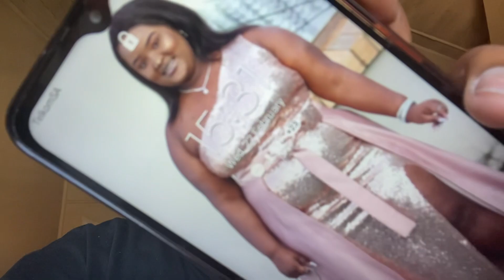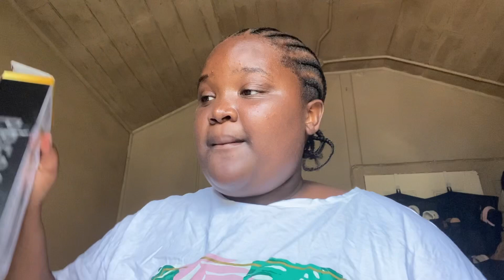Maintenance Vlog|South African YouTuber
Hey guys

Her instagram account: @bytia_goduka

sineziphomtandeki1611@gmail